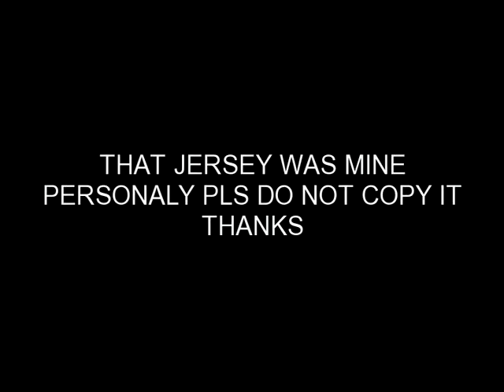KIDS FILMS (EXCEPT FOR THE LAST ONE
THIS IS KIDS FILMS I MADE MADE COS OF MY 3 YEAR OLD BROTHER